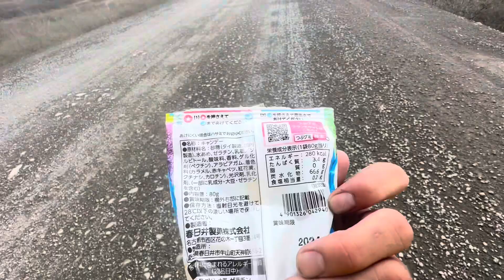地上最低の「酷道」ダルトンハイウェイ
単独徒歩南北アメリカ大陸縦断
時速6kmで地球縦断中

2023年6月11日より
アラスカ最北プルドー・ベイから
南米最南端ウシュアイアに向けて
大冒険がスタートしました！
何よりも遅い徒歩で地球を感じながら、
世界の絶景や出会い、感じたことを
このチャンネルで共有していきます。